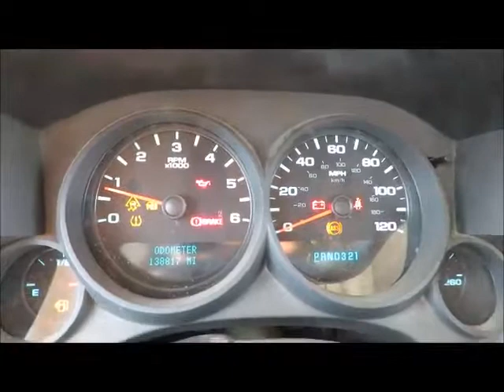Sold! Chevrolet Silverado 1500 bidadoo.com